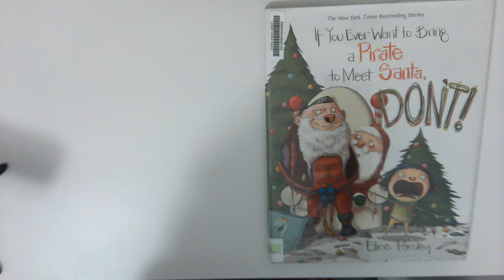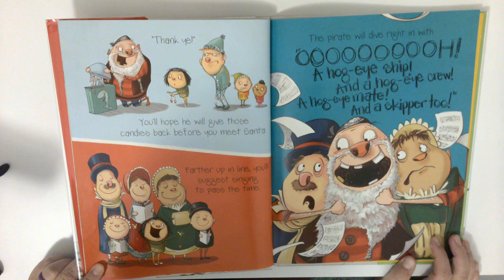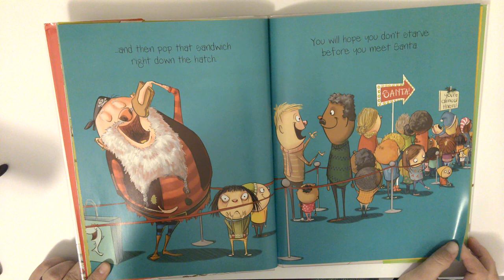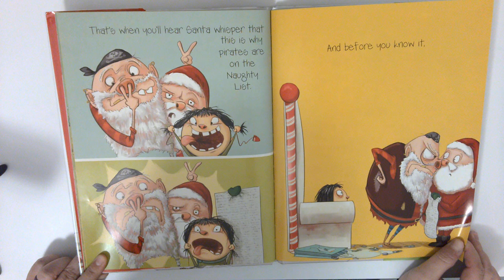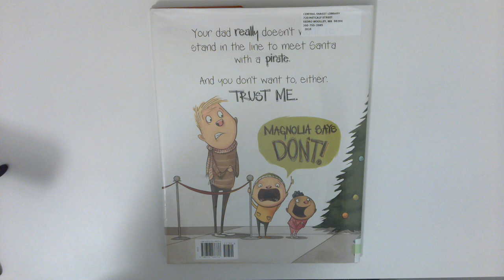If You Ever Want to Bring a Pirate to Meet Santa, Don't! Read Aloud by Elise Parsley